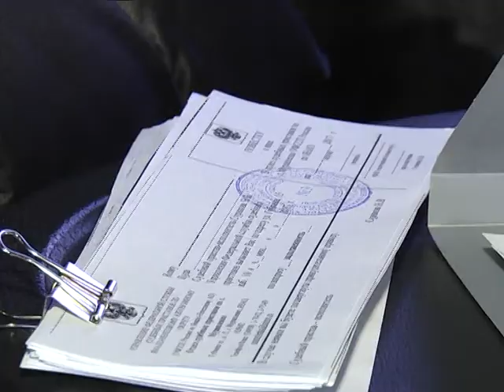Рейд судебных приставов